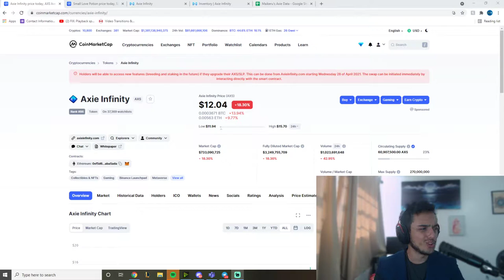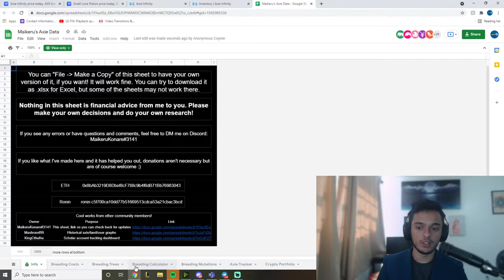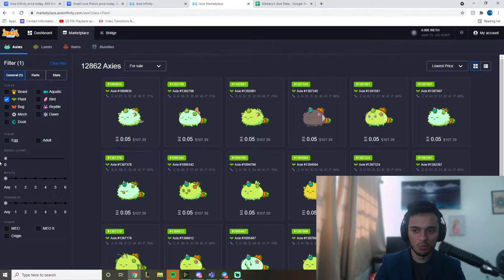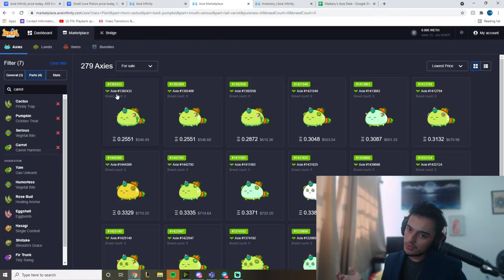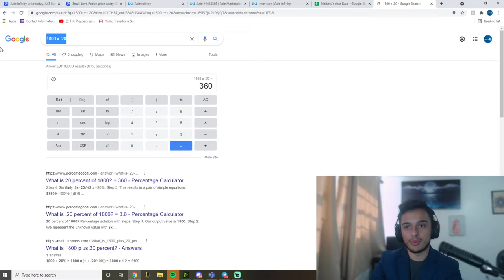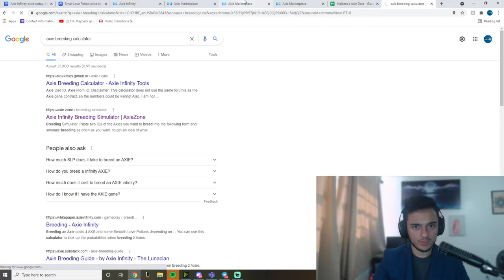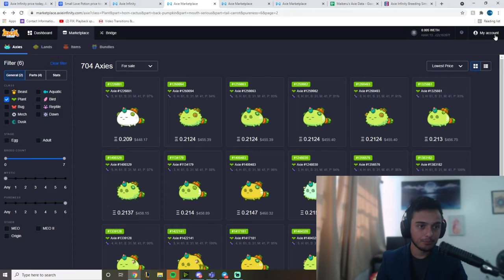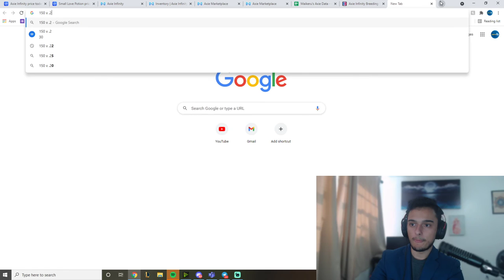I made 3K in 2 weeks ON A CRYPTO GAME! Axie Infinity | Breeding Guide! - Crypto Games Taking Over?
In this video I cover all about Axie Infinity, a really interesting NFT Crypto game that rewards players just for playing with a pretty decent rate of return! Oh my gosh it blew up haha!

Is the Bitcoin Pump finally coming? Educate yourself on the tell-tale signs!

Sign-Up for Coinbase and do Coinbase Learn to get 3$ in AMP Free and 22$ in other crypto's such as XLM!

All of the Coinbase Learn answers!

Links!

⏰ Timestamps ⏰
N/A